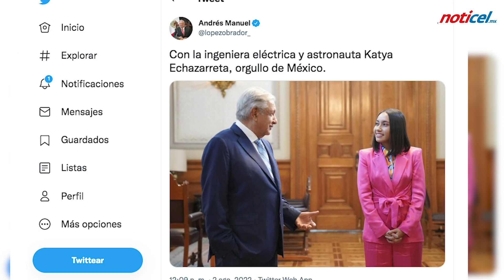“Es orgullo de México”: AMLO